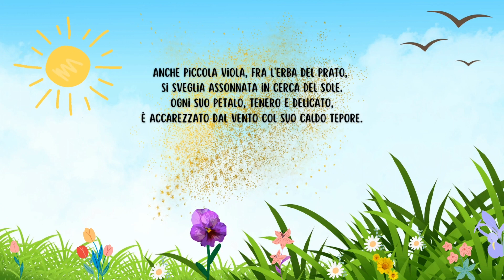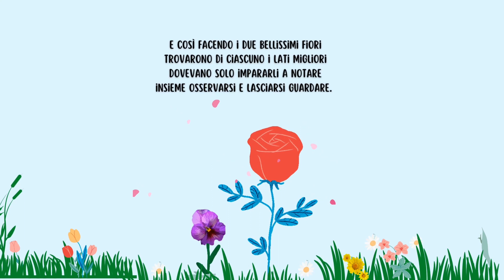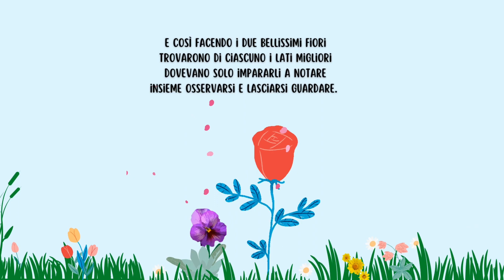Rosa Rossa e Piccola Viola - Una STORIA MUSICATA - Per educare alla STIMA reciproca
Bentrovati bimbi, maestre, mamme e papà!

La storia musicata Rosa Rossa e Piccola Viola è stata parte del Webinar "Musicalmati" da me tenuto per Università del Sociale di Torino che trovi nella sezione abbonati del canale: youtube

H. Gardner, Psicologo di fama internazionale, considera fondamentale lo sviluppo di una mente rispettosa, in grado di stimare l’altro nella complessa nostra società.
Questa è una sfida che riguarda tutti coloro che operano al fianco della persona: genitori docenti, personale di terapia ecc.
Educare al rispetto, alla conoscenza reciproca, alla condivisione, significa cominciare a porre le basi per formare degli adulti più liberi, più consapevoli, affettivamente e socialmente più maturi.
Condividi questa storia con altri genitori o colleghi docenti per giungere a quanti più bimbi possibile!
Ti aspetto al CORSO ONLINE: DIDATTICA MUSICALE E INCLUSIONE organizzato in collaborazione con Università del Sociale di Torino, RICONOSCIUTO DAL MIUR e ACQUISTABILE CON CARTA DEL DOCENTE.

IL MIO LIBRO: I Sentieri della Musicoterapia - Esperienze in età evolutiva